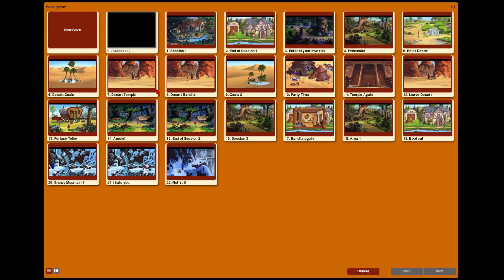Let's Play King's Quest V - Part 10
Wayward Spiel's Let's Play of King's Quest V: Absence Makes the Heart Go Yonder! - a point-and-click adventure created by Sierra in 1990.

King Graham of Daventry returns from a walk through his awful Kingdom, only to find his entire castle has been teleported away with his family still in it. Who would do such a thing? Luckily, a high-pitched owl and his incredibly slow moving wizard are here to fill you in on the details. Armed with this knowledge and a broken wand, Graham has no choice but to venture forth and rescue his family. Can he manage it? Can we? Let's find out!